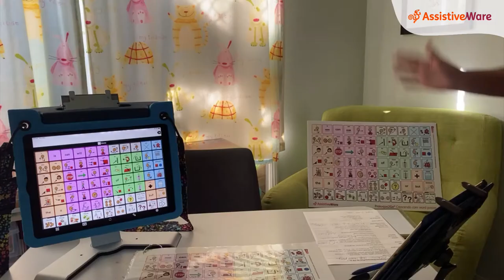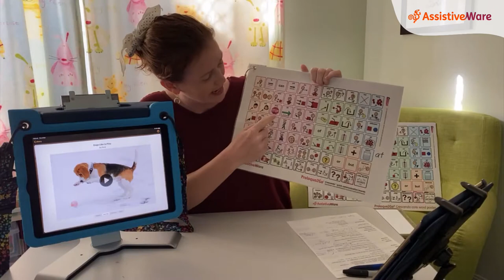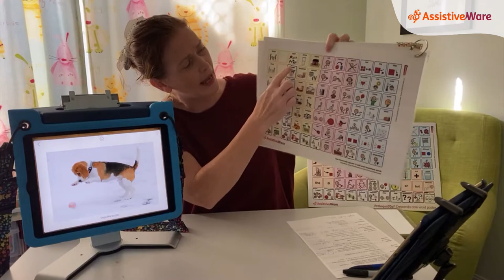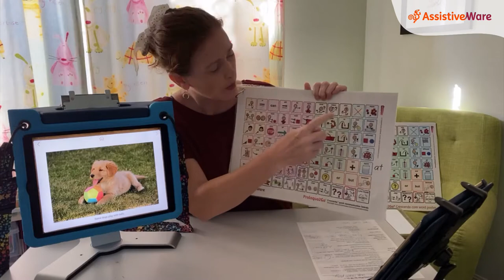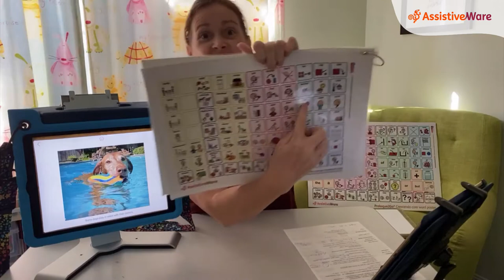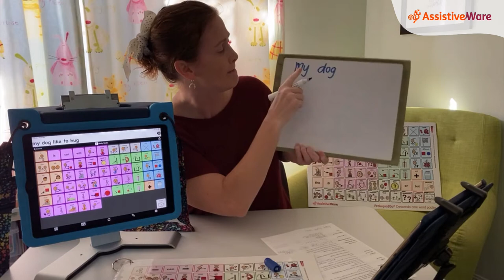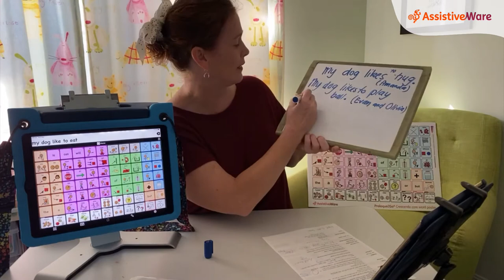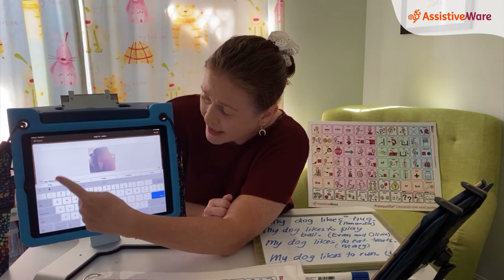Amanda's Facebook Live: Dogs like to play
In this Facebook Live, Amanda reads a fun book about dogs using the Pictello app. She also models words and sentences on Proloquo2Go. She does some writing and plays a game. This fun and interactive session will give you many ideas for using AAC in lessons, therapy and at home.

This video was from her Facebook live video on November 5th 2020.

You can convert books from Tar Heel reader so that they can be read in Pictello.